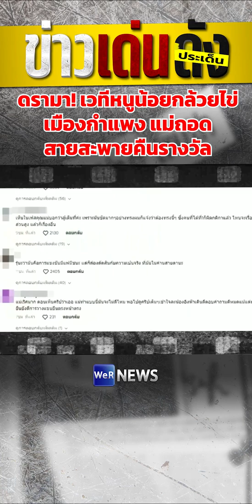ดราม่า! เวทีหนูน้อยกล้วยไข่เมืองกำแพง แม่ถอดสายสะพายคืนรางวัล